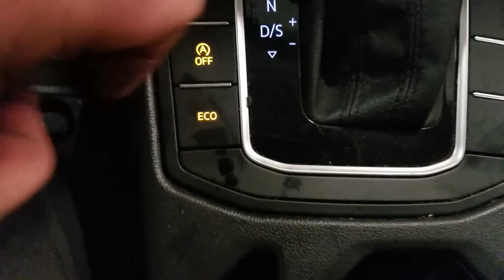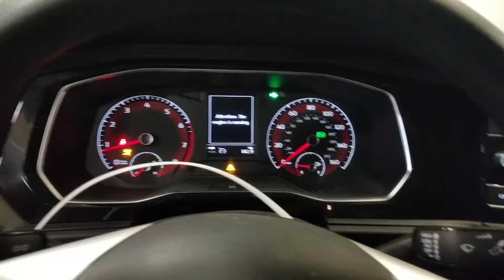21L1633 2019 VOLKSWAGEN JETTA 80,128 MILES